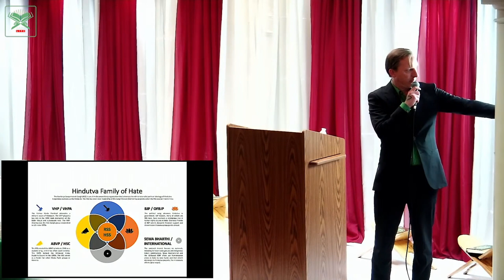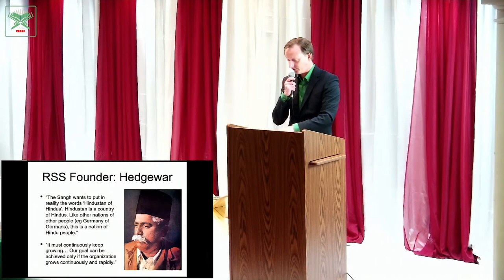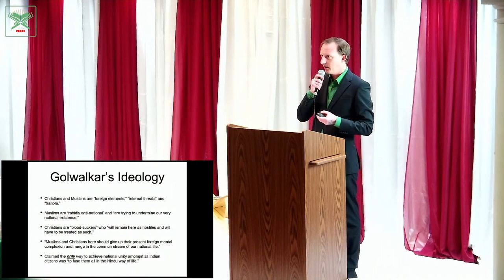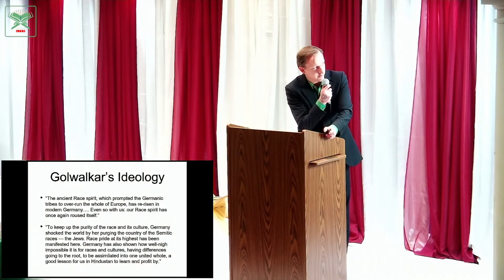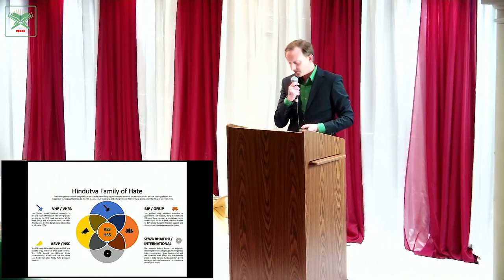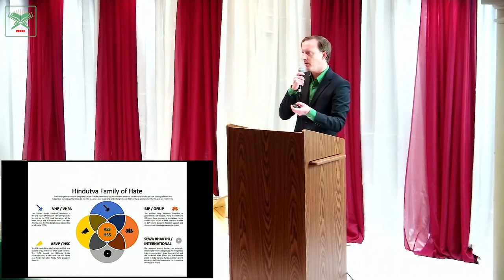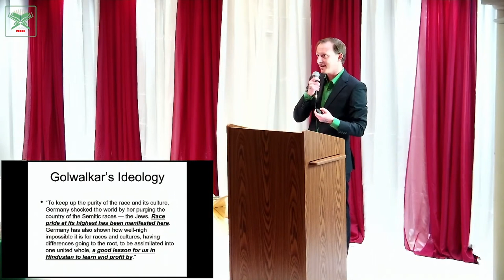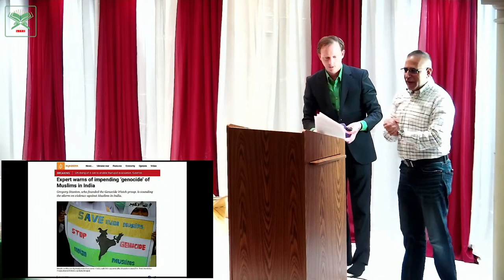The Hindu Nationalist Threat: From India to America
Speech delivered at SABA Islamic Center, San Jose, CA on 28 April 2022.